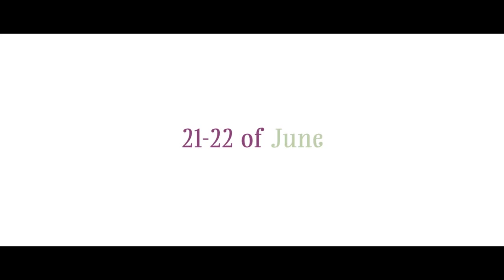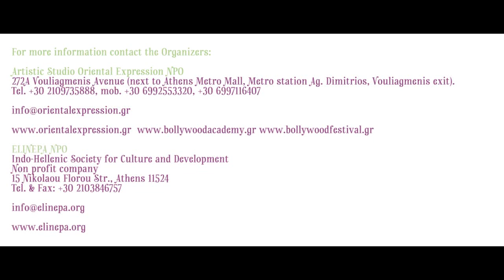2nd "Bollywood & Multicultural Dance Festival" in Greece: 21-22 June 2014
2nd "Bollywood and Multicultural Dance Festival"
21 & 22 ΙΟΥΝΙΟΥ 2014 ΑΘΗΝΑ
▶ ΚΡΑΤΗΣΕΙΣ: 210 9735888, 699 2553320